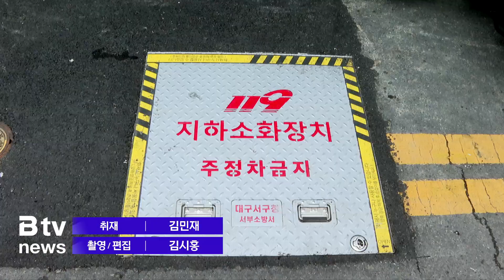상인들이 화재 초기 진화…지하매설식 소화장치 설치 (대구)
[기사 내용]

⏩ 배우진 아나운서

전통시장은 점포가 밀집되어 있는 특성상 화재가 발생하면 그 피해는 걷잡을 수 없이 커질 수 밖에 없는데요. 대구 서구가 화재 발생시 상인 스스로 초기 진화를 할 수 있는 지하매설식 소화장치를 설치했습니다.

김민재기자가 시연회 현장을 다녀왔습니다.

⏩ 리포트

대구 서구의 한 전통시장.

소화장치함이라고 적힌 바닥 덮개를 여니 긴 소방호스가 나오고, 상인들은 설치업체의 안내에 따라 호스를 빼낸 뒤 직접 물을 뿌려봅니다.

호스의 길이는 총 50미터, 호스를 추가 연결하면 길이는 더욱 길어져 시장 구석구석 닿을 수 있도록 설계됐습니다.

만일의 사태가 발생했을 때 소방차가 도착하기 전 상인들이 스스로 화재를 초기진화 할 수 있도록 마련된 장치입니다.

INT) 이원섭 / 대구 서구 원고개시장 상인회장
"(전통시장에서) 화재가 났다고 하면 소방차가 오는 시간이 좀 있거든요. 그리고 시장 안으로 소방차가 진입하려면 피난 상태에서는 상당히 애로점이 있습니다. 그래서 이런 시설이 있으면 (소방호스 길이가) 50미터이면 어디든 내려가잖아요. 물도 압력이 있으니까 어지간한 곳은 다 유용하다고 봅니다. 그래서 이 시설이 꼭 필요한 것 같습니다."

이 시장에는 총 두 곳에 소화장치가 설치되어 있는데 조작방법은 매우 간단하며, 누구나 물을 뿌릴 수 있을 정도로 수압도 높지 않습니다.

INT) 심경식 / 대구 서구 원고개시장 상인부회장
"재래시장이 불이 나면 감당이 안됩니다. 시설이 설치되면서 우리 시장이 (화재에 대한) 경각심도 느끼고 화재에 대한 안전도 감안해서 시장 상인들이 더 활기를 찾고 장사하는데 염두에 둘 수 있는 여건이 되어서 참 감사하고 고맙습니다."

서구는 원고개시장을 비롯해 신평리시장 등 총 4개 시장에 시설 5개를 설치했습니다.

INT) 윤문영 / 대구 서구청 경제과 상공진흥팀장
"(현재) 4개 시장에 5개가 설치되어 있는데 앞으로는 예산 범위 내에서 (설치를) 점차적으로 할 예정입니다. 지금은 사용하는 방법을 상인회 하고 점차 넓힐 계획입니다."

지난 2020년 부산 괴정시장 주택 화재와 2022년 서울 창동시장 화재 당시 지하 소화장치를 활용해 초기 화재 진압에 성공한 사례가 있습니다.

전국 지자체와 일선 소방서에서 속속 도입하고 있는 시설이지만 현재 대구에서는 서구지역이 유일합니다.

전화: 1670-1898